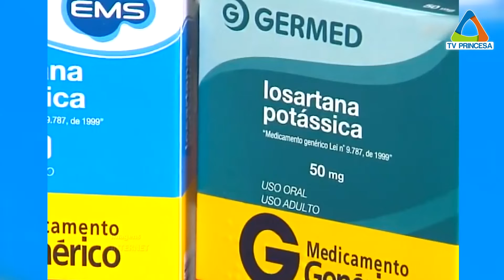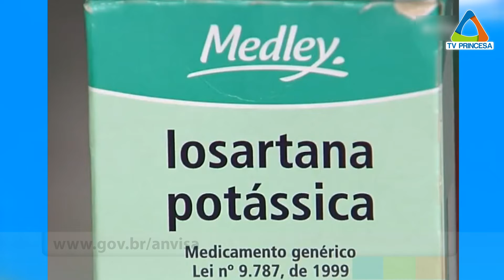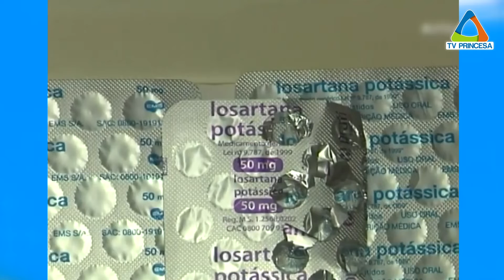( JC 27/06/2022) RECOLHIMENTO LOSARTANA.